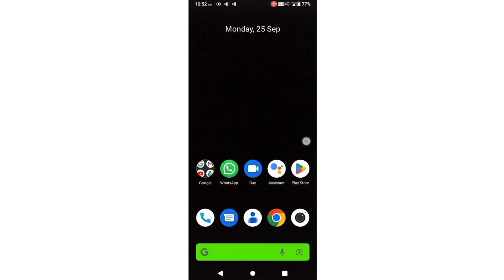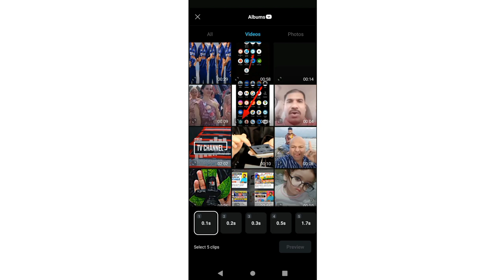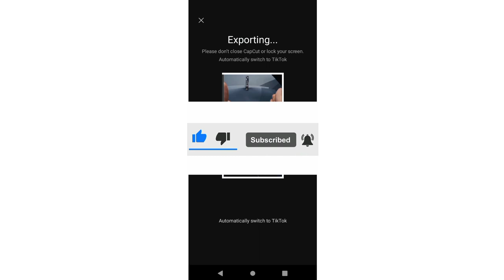Camera tricks capcut template । Instagram trending reels editing। capcut video editing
capcut tutorial
capcut cinematic
capcut transitions
capcut editing